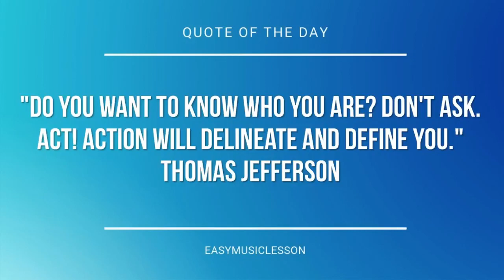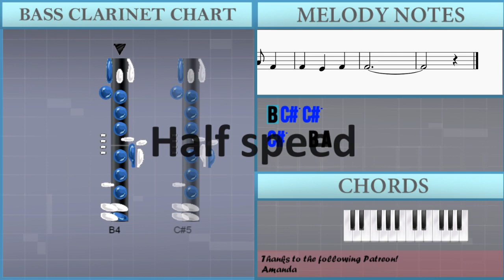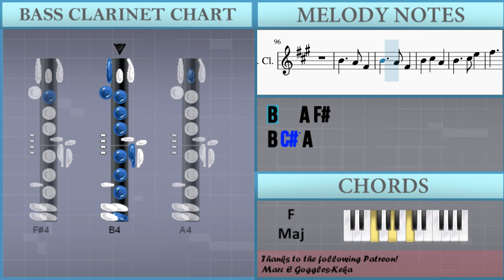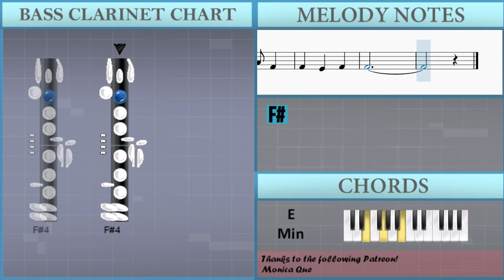How to play Onara (Dae Jang Geum) by Im Se Hyeon on Bass Clarinet (Tutorial)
The easiest way to learn how to play Onara (Dae Jang Geum) by Im Se Hyeon on the bass clarinet. It's a bass clarinet tutorial for Onara (Dae Jang Geum) by Im Se Hyeon.

EasyMusicLesson teaches you to play the your favorite instrument, through easy and simple animation so that you too can learn how to play Onara (Dae Jang Geum) by Im Se Hyeon on the bass clarinet easily. A bass clarinet tutorial with visual animation graphic.

Chords of Bass Clarinet arrangement:
G Maj   F Maj   D Min   G Maj   E Min   C Maj   D Maj   G Maj
C Maj   G Maj   B Min   E Min   C Maj   D Maj   B Min   E Min
A Min   F Maj   D Maj   B Min   E Min   A Min   B Min   E Min
E Min   G Maj   F Maj   D Min   G Maj   E Min   C Maj   D Maj
G Maj   C Maj   G Maj   B Min   E Min   C Maj   D Maj   B Min
E Min   A Min   F Maj   D Maj   B Min   E Min   A Min   B Min
A Min   F Maj   D Maj   B Min   E Min   A Min

Melody notes of Bass Clarinet:
A4
C#5
E5
A4 F#4
A4
C#5
E5
A4 F#4
F#4
E4
A4 B4
C#5
E5
F#5   G#5 F#5
E5
A4   E4
F#4   A4
B4
B4 C#5
A4 F#4
A4
C#5
E5
A4 F#4
A4
C#5
E5
A4 F#4
F#4